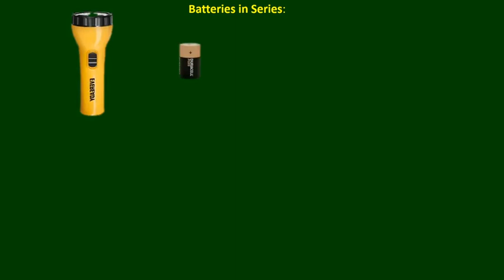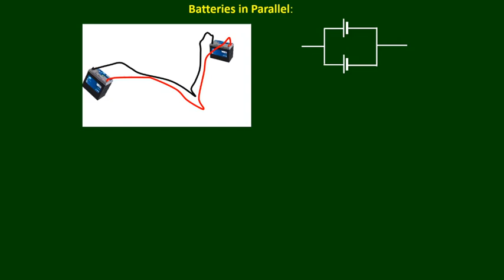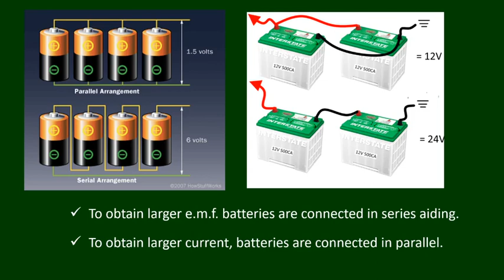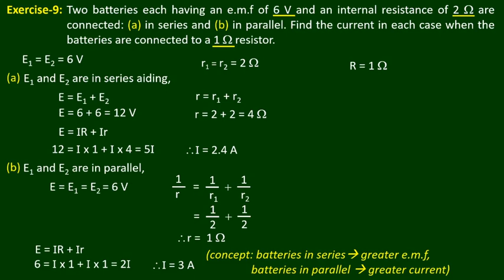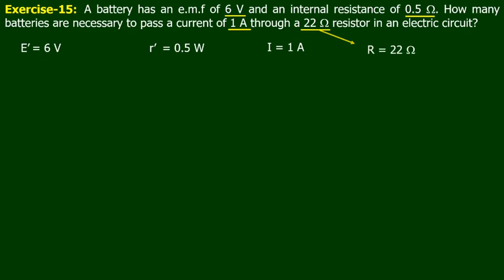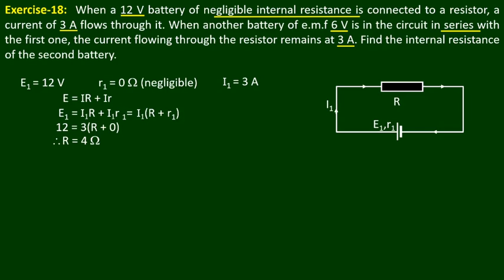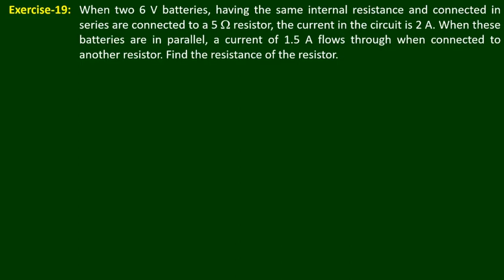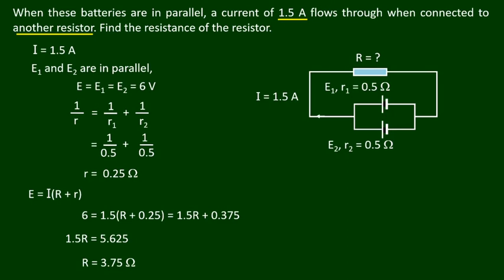သင်ရိုးဟောင်း ဒဿမတန်း Physics. Chapter-10: Lesson 6: ဆရာဦးမောင်မောင်လွင်